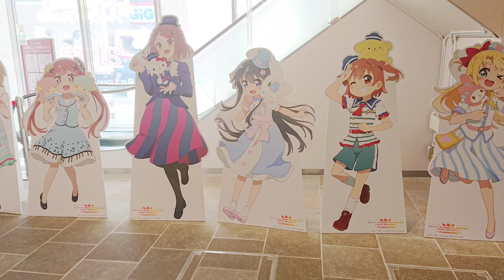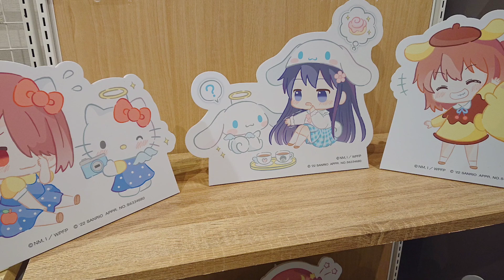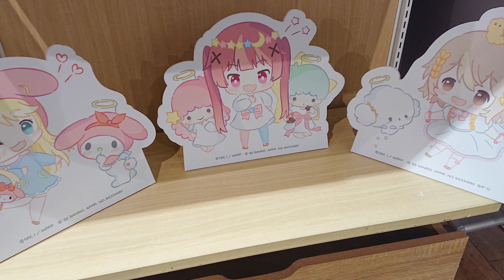【🇯🇵旅日記】アトレ秋葉原:アトレ秋葉原に天使が舞い降りた！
アトレには結構な頻度で舞い降りてると思われる。
📝:私に天使が舞い降りた!/Wataten!
✒:椋木ななつ
💬:星野みやこ(上田麗奈)
💬:白咲花(指出毬亜)
💬:星野ひなた(長江里加)
💬:姫坂乃愛(鬼頭明里)
「私に天使が舞い降りた！プレシャス・フレンズ」公開を記念して、2022年9月1日（木）よりアトレ秋葉原1／2Fイベントスペースにて公開記念フェア「アトレ秋葉原に天使が舞い降りた！」の開催が決定しました！